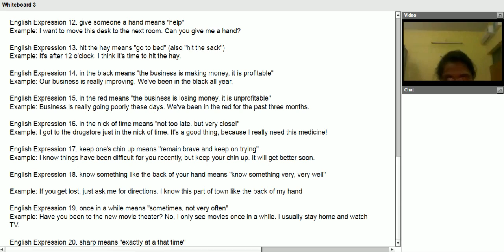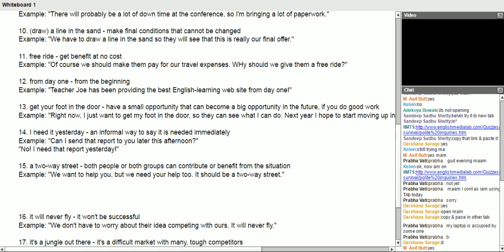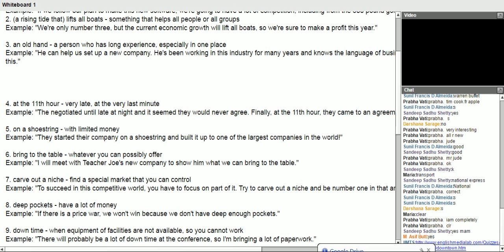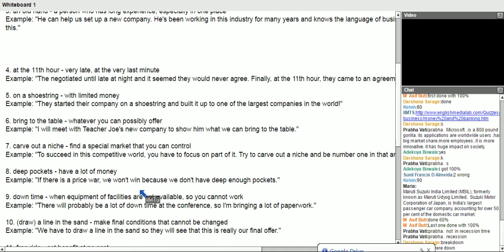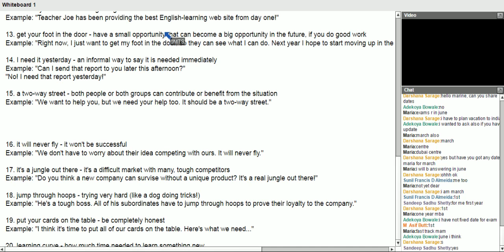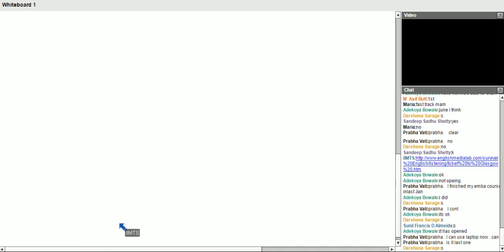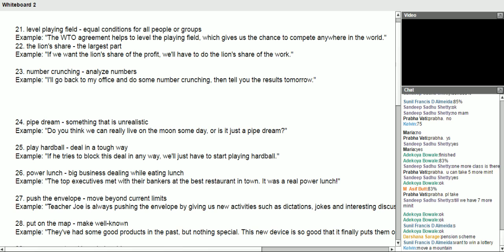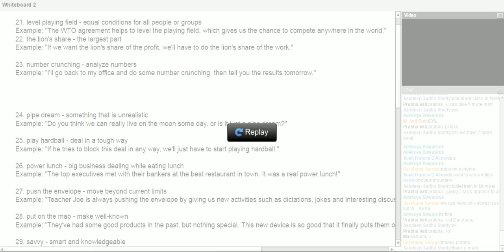garima bba mba training and development 12 march 2015